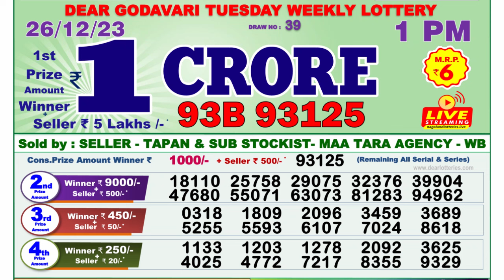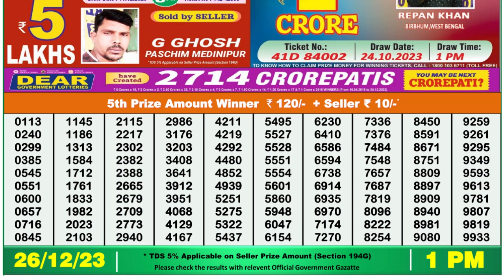🔴 Lottery Sambad Live 01:00pm 26/12/23 Morning Nagaland State Dear Lottery Result Pdf Download